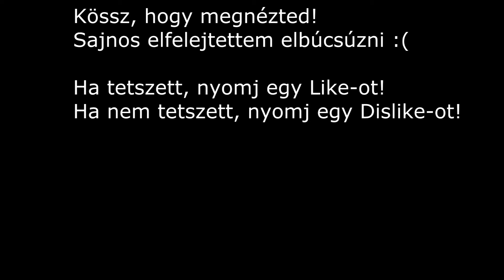Portal végigjátszás 2. Rész (Genesz)